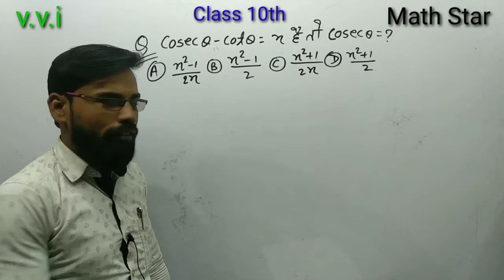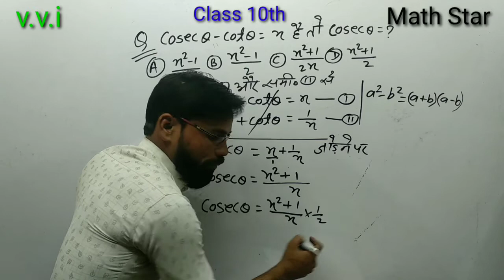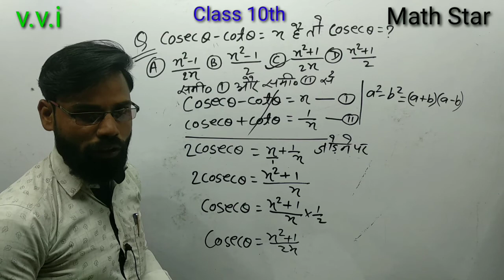10th class maths most important questions 2022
10th class maths most important questions 2022

Hello student welcome back to my channel student is video mein mane aap logon Ko class class 10th math ka important question bataya hai jo aapki board exam mein jarur to student video dekhkar class 10 math ka important question samajh lijiye

सिद्ध कीजिए कि √5 एक अपरिमेय संख्या है।root 5 proved by Sunil sir

Topic covered
1. Class 10 math important question 2022
2. Math important question
3. Class 10 math important question 2022
4.Class 10 math important question Bihar board exam
5. Math important question
6. Vastavik sankhya mahatvpurn prashn 2022
7. Do char wale rekhik samikaran yugm
8. Class 10 math important question 2022 board exam
9. Math mahatvpurn prashn
10. Class 10 math mehatpurn parson  2022 board

Bihar board class 10 Math important question |BSEB class 10 Math model paper 2022 | class 10 Math

Class 10 math important question 2022|2022 बोर्ड में आने वाले math महत्वपूर्ण प्रश्न|

Class 10 math important question 2022 board exam//class 10 math महत्वपूर्ण प्रश्न 2022 board exam